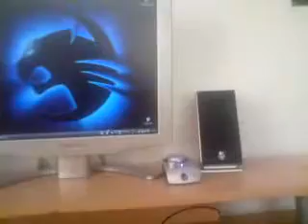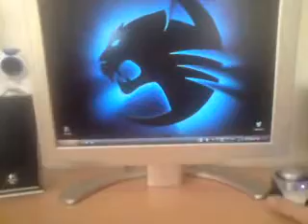Logitech Z 2300 Sound check ! ! !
Diese Boxen (love) :D

 Haftbefehl - Prominent